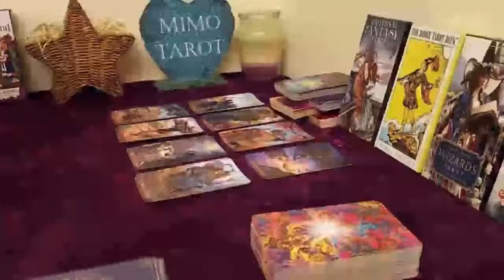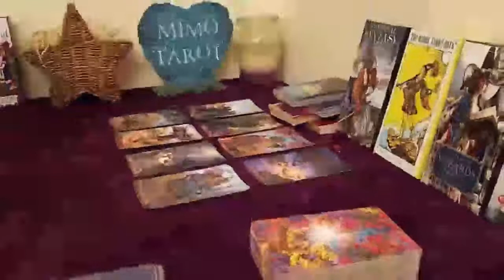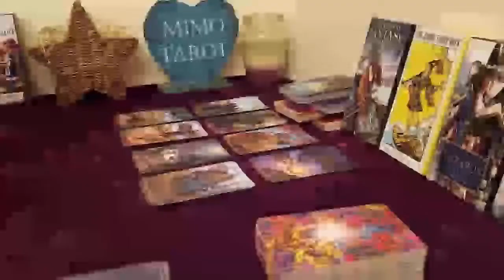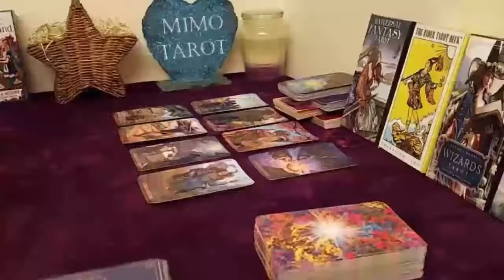ARIES TAROT LOVE READING, YOU RE DOING THE RIGHT THING